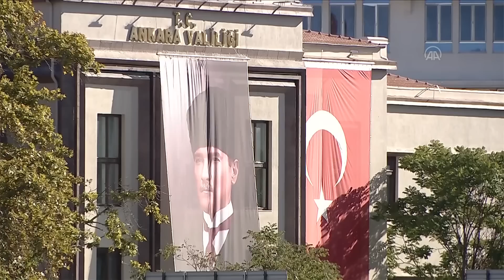ANKARA - ‘’29 Ekim Cumhuriyet Bayramı Geçit Töreni’’ düzenlendi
Türkiye Cumhuriyeti'nin 99'uncu kuruluş yıl dönümü dolayısıyla Ankara’da ‘’29 Ekim Cumhuriyet Bayramı Geçit Töreni’’ düzenlendi.

Türkiye Cumhuriyeti'nin 99'uncu kuruluş yıl dönümü - Komando Birliği'nin yürüyüşü - Jandarma Bandosu'nun yürüyüşünden görüntüler - Jandarma Komando Özel Asayiş Komutanlığı birliğine bağlı askerlerin yürüyüşü - Polis Teşkilatı temsilcilerinin yürüyüşünden görüntüler - Dünya Şampiyonu Ampute Milli Takımı'nın yürüyüşü - Seğmenlerin yürüyüşü - Türkiye'de eğitim gören yabancı öğrencilerin yürüyüşü - Okçular Vakfı'na bağlı okçuların geçişi - AFAD görevlilerinin geçişi